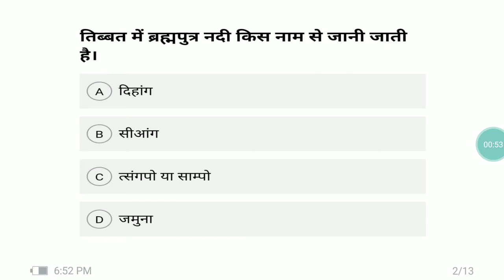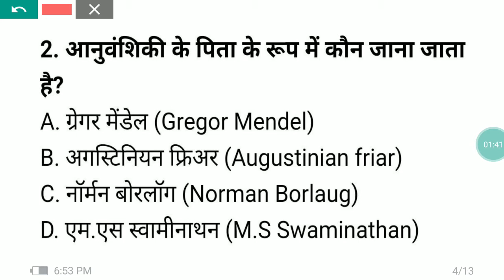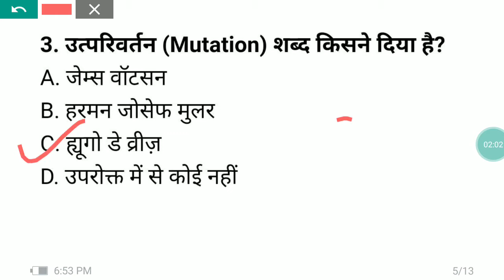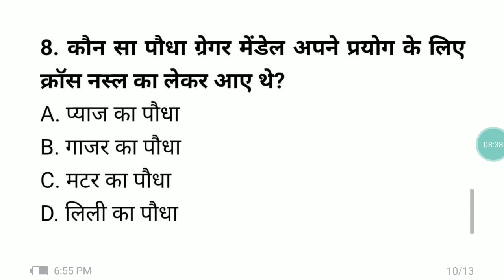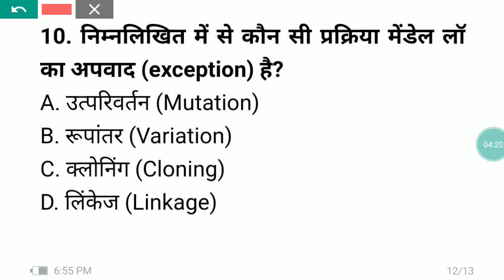GK Questions and Answers on Genetics | Important question answer on genetic | Yes Academy | MCQ Gk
Genetics is the study of how living things pass traits or characteristics from one generation to another. Transmission and origin of specific inherited traits like colour of eyes, colour and texture of hair, height, hereditary diseases, etc. comes under genetics. It helps in various fields like agriculture, hereditary diseases, medicines, etc.